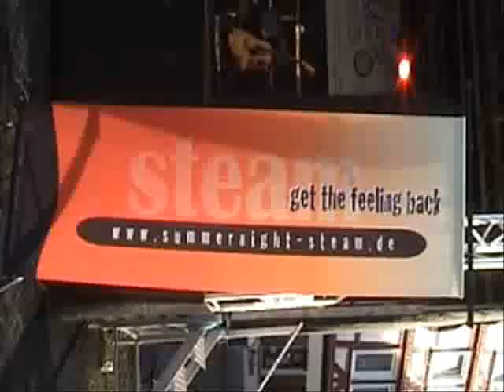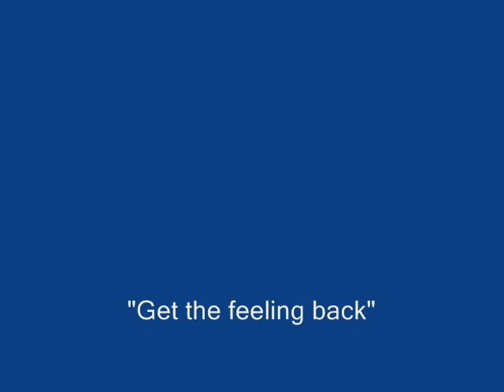Stadtfest Fritzlar mit der Band "Summernight Steam" - Konzert mit Erinnerungen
"Summernight Steam" spielte beim Fritzlarer Stadtfest am 21. August 2009. Zunächst heftiger Regen und dann Sonnenstrahlen beim Auftritt der Band "Summernight Steam". Das Wetter wurde sommerlich. Der Sommer kam sozusagen mit "Summernight Steam" zurück. Die Musik versetzte die Zuschauer in die Zeit der 70iger und 80iger Jahre. Danke an Ecki Kisch (Obermöllrich), Manfred Bettenhäuser (Kassel) und Dr. Uwe Siebert (Wehren). Der Film zeigt zunächst Aufnahmen von historischen Gebäuden (Dom, Denkmal "Bonifatius" und Rathaus) in Fritzlar. Die Geräusche lassen ahnen, dass in der Altstadt das Stadtfest beginnt. Ausschnitte v. Konzert mit Summernight Steam folgen. Die Berichterstattung (HNA FZ/HR)  im Vorfeld wurde bestätigt. Das Konzert war Spitze.

Fortsetzung folgt! Teil 2 enthält weitere Aufnahmen v. Summernight Steam